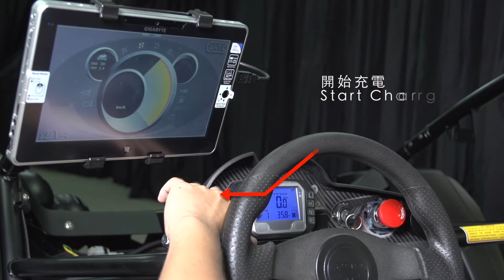ARTC 無線充電系統 Wireless Charging System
外出時若遇到手機或電器用品需要充電，總要攜帶充電線然後尋找合適的插座界面，若今天換成行駛的電動車輛低電量時，是否有更快速、方便的充電方案呢？車輛中心研發團隊為了替車主擺脫實體接線充電的不便之處，開發出車載無線充電系統，透過磁共振技術，提出「集中磁場型傳輸/接收線圈」方案，把磁場集中在電力傳輸作用區，不但可提高系統的傳輸效率也可增加傳輸距離。另外，車載無線充電系統與整車系統整合，當電池發生異常或其他緊急狀況時，系統會透過無線通訊即時停止電力傳送並於人機介面顯示警訊，且於充電中系統會停止動力輸出，避免誤動作而造成危險。而且無線充電系統所需要的設置面積小，又可埋在地面下不佔用空間，相對的建築成本較低，未來的發展優勢相當可期。